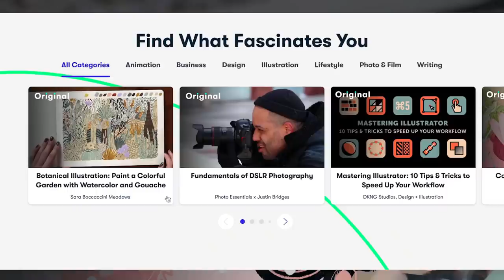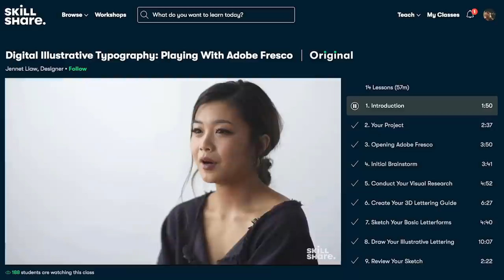ASMR - Finest Dessert Consultation Roleplay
A huge thank you to Skillshare for sponsoring the video and I hope it's a video that you all enjoy! I know food related roleplays aren't for everyone but I know some of you really like them.

I was considering cutting out about 15 minutes of footage with the little cream in my beard but I decided to let it roll :D He's not as serious as some of the prior tasting characters and it eventually disappears hahah.